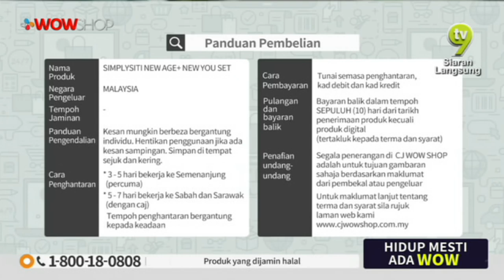LIVE / 11:00 / 25 FEB 19 / TV9 / SIMPLYSITI NEW AGE COLLECTION S4 / AMEERA & NADIA / P3178